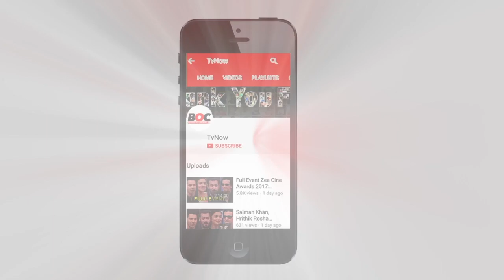Spotted: Alia Bhatt And Sidharth Malhotra TOGETHER At A Party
At the recent party by Diwan Builders, Alia and Sidharth can be seen arriving at the party together. They arrived in the best caual way possible. The stars do know how to pull off any look.